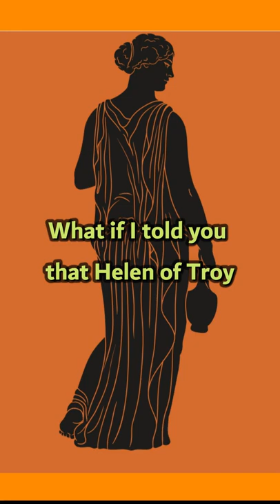Did Helen of Troy exist ? Part 2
Did Helen of Troy exist ?
The existence of Helen of Troy is still a debate. Let me explain. There is no archeological or documented evidence of her existence, and she is rather a legend. Trojan war existed but it was due to political and economic reasons.
What if I told you that Helen of Troy was depicted as a very negative person by Homer and Virgil?
When the Trojan horse was brought into Troy, she went around the horse three times and she imitated the voices of the Greek women left behind at home humiliating the hidden Odysseus and Menelaus. on a different version she feigned Bacchic rites, leading a chorus of Trojan women, and, holding a torch among them, she signaled to the Greeks from the city's central tower. When the Greeks sacked Troy, she betrayed her new husband Deiphobus by stealing his sword and therefore he was killed. When Menelaus found her at Troy, he tried to kill her, but she undressed herself and he gave up on killing her, charmed by her beauty. According to Homer, Menelaus took her back to Sparta and they had a happy marriage after. One version says both Greeks and Trojans gathered to stone her to death. After Menelaus death, she was banned by his sons and she died in Rhodes hanged by Polisso, the widow of one of Trojans heroes.

Her sister Clytemnestra also was a treacherous woman because she killed Agamemnon along with her lover Aegisthus . And...

VIDEO CREDITS : Most videos I used were videos from videvo.net, pixabay.com, pexels.com, no attribution was required, I was allowed to use them in all projects and media.

FURTHER READING AND SUGGESTED VIDEOS:

Short but to the point.